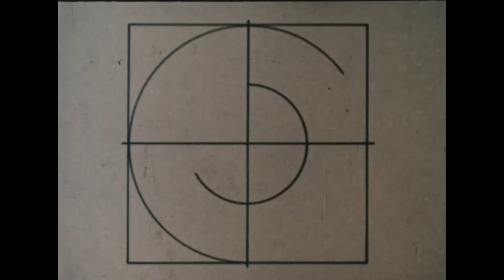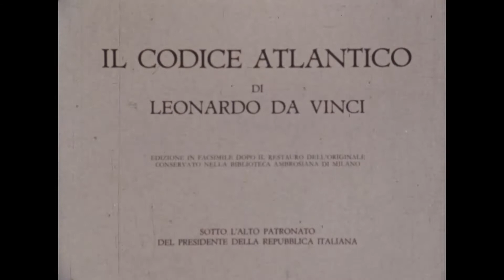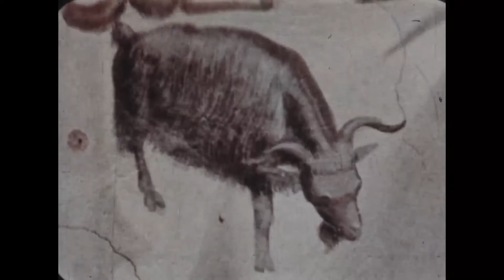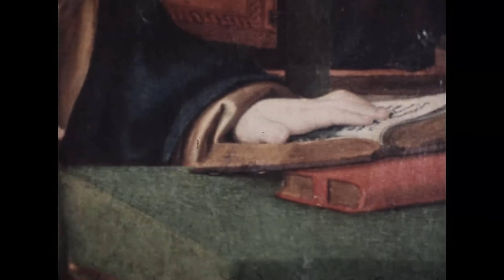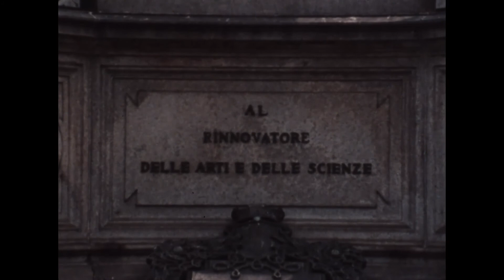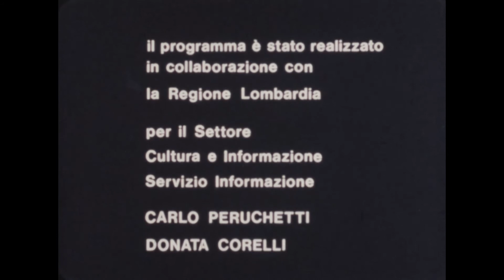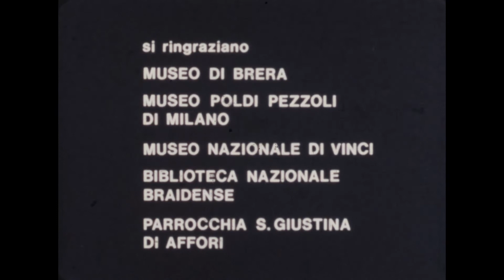Leonardo a Milano - [Documentario introvabile] Il maestro Da Vinci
Fra la primavera e l'estate del 1482 Leonardo si trovava già a Milano, una delle poche città in Europa a superare i centomila abitanti, al centro della Lombardia, una regione popolosa e produttiva. Le ragioni della sua partenza da Firenze sono molteplici. Sicuramente, come testimoniano l'Anonimo Gaddiano e Vasari, l'invio dell'artista fu causato da Lorenzo il Magnifico nell'ambito delle sue politiche diplomatiche con le signorie italiane, in cui i maestri fiorentini erano inviati come "ambasciatori" del predominio artistico e culturale di Firenze. Così Antonio Rossellino e i fratelli Giuliano e Benedetto da Maiano erano partiti per Napoli e un gruppo di pittori era partito per decorare la nuova cappella pontificia di Sisto IV.

Leonardo ebbe la missione di portare al duca Ludovico il Moro un omaggio. Scrisse l'Anonimo Gaddiano: «[Leonardo] aveva trent'anni che dal detto Magnifico Lorenzo fu mandato al duca di Milano a presentarli insieme con Atalante Migliorotti una lira che unico era in suonare tale strumento». Vasari tramanda che fosse un grandissimo musicista e che avesse costruito questa lira in argento, in parte a forma di una testa di cavallo «cosa bizzarra e nuova, acciò ché l'armonia fosse con maggior tuba e più sonora di voce». Arrivato, Leonardo partecipò a una gara musicale con quello strumento indetta alla corte sforzesca, «laonde superò tutti i musici, che quivi erano concorsi a sonare».

In quell'occasione Leonardo scrisse una famosa "lettera d'impiego" di nove paragrafi, in cui descriveva innanzitutto i suoi progetti di ingegneristica, di apparati militari, di opere idrauliche, di architettura, e solo alla fine, di pittura e scultura, di cui occuparsi in tempo di pace, tra cui il progetto di un cavallo di bronzo per un monumento a Francesco Sforza.

Appare chiaro che Leonardo fosse intenzionato a restare a Milano, città che doveva affascinarlo per la sua apertura alle novità scientifiche e tecnologiche, causata dalle continue campagne militari. L'ambiente fiorentino doveva infatti procurargli ormai un certo disagio: da un lato non si doveva riconoscere nella cultura neoplatonica della cerchia medicea, così imbevuta di ascendenze filosofiche e letterarie, lui che si definiva "omo sanza lettere"; dall'altro la sua arte stava divergendo sempre di più dal linearismo e dalla ricerca di una bellezza rarefatta e idealizzata degli artisti dominanti sulla scena, già suoi compagni nella bottega di Verrocchio, come Perugino, Ghirlandaio e Botticelli. Dopotutto la sua esclusione dai frescanti della Sistina rimarca la sua estraneità a quel gruppo.